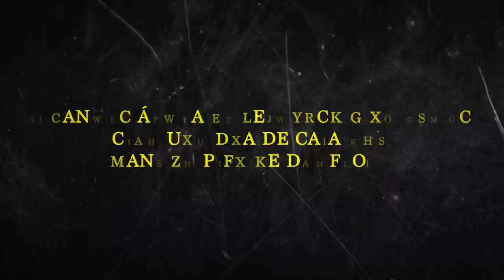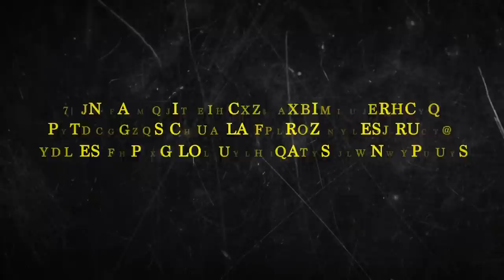Sandra Ávila Beltrán: La Reina del Pacífico y su Vínculo con el Cártel de Guadalajara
Sandra Ávila Beltrán: La Reina del Pacífico y su Vínculo con el Cártel de Guadalajara - Historia del Narcotráfico en México

Nacida el 11 de octubre de 1960, Sandra Ávila Beltrán, conocida como la Reina del Pacífico, proviene de una familia con fuertes lazos en el crimen organizado, incluyendo conexiones con el Cártel de Guadalajara. Acusada en 2007 por tráfico de nueve toneladas de cocaína en Colima, su historia está entrelazada con figuras infames como Miguel Ángel Félix Gallardo y Rafael Caro Quintero. Descubre su trayectoria en el mundo del hampa y el narcotráfico en México.

Es sobrina de Miguel Ángel Félix Gallardo, el fundador del extinto Cártel de Guadalajara y presunto asesino del agente de la DEA, Enrique Camarena Salazar “El Kiki”, en la década de los ochenta.

Sus padres son María Luisa Beltrán Félix y Alfonso Ávila Quintero, familiar del también exlíder del narcotráfico, Rafael Caro Quintero. El parentesco es innegable, Ávila Beltrán proviene de una familia ligada fuertemente al mundo del hampa.

“La Reina del Pacífico”, como fue llamada por primera vez por las autoridades mexicanas tras su detención en 2007, fue acusada del tráfico de al menos nueve toneladas de cocaína en el puerto de Manzanillo, en Colima, junto con su entonces pareja sentimental, el capo colombiano Juan Diego Espinosa, alias “El Tigre”.